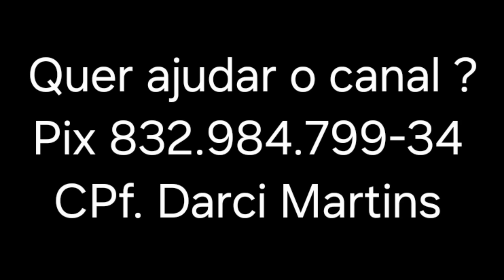Saída de Parauapebas PA. Cheguei em Marabá. (Vídeo do dia 08/06). Episódio 211/24.